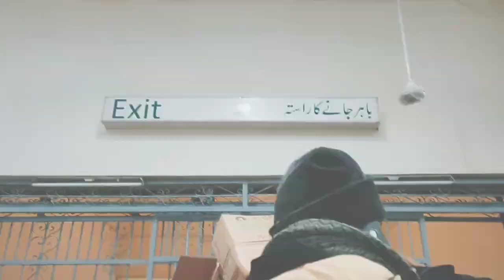Malka e Kohsar Murree aur Dilkash Nazaray aur Barf-Baari